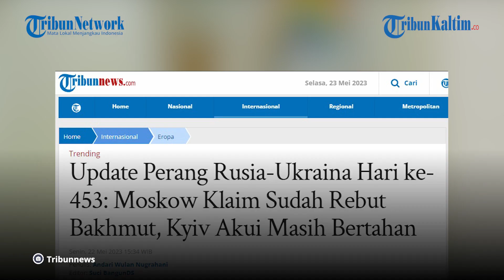Kyiv Akui Masih Bertahan, Moskow Klaim Sudah Rebut Bakhmut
Situasi di Bakhmut telah memicu pertanyaan besar.

Kota berpenduduk sekira 70.000 orang itu berubah menjadi medan pertempuran paling berdarah dalam perang Rusia vs Ukraina, Al Jazeera melaporkan.

Pihak Ukraina, kata Guardian, mengatakan pasukannya masih memiliki pijakan di kota timur yang hancur.

Kyiv masih berusaha mengepung Bakhmut setelah Moskow mengklaim telah merebutnya.

Tidak ada klaim yang dapat diverifikasi secara independen.

Selengkapnya, simak rangkuman update perang Rusia vs Ukraina hari ke-453 berikut yang dikutip dari The Guardian.

Ada kebingungan atas situasi di Bakhmut, tempat pertempuran paling berdarah dalam perang itu.

Editor: Robin